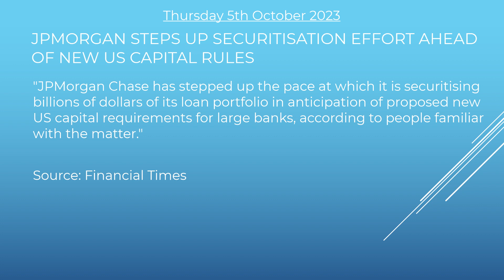The Skadi Sammendrag Thu 5 Oct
Welcome to Thursday's Skadi Sammendrag !

Headline 1: US TO INCENTIVISE COMPANIES TO REPORT MISDEEDS AT BUSINESSES THEY BUY

Headline 2: FED HAS YET TO FACE FINAL RECKONING TWO YEARS AFTER TRADING SCANDAL

Headline 3: OFCOM CALLS FOR UK ANTITRUST PROBE INTO MICROSOFT AND AMAZON’S CLOUD DOMINANCE

Headline 4: JPMORGAN STEPS UP SECURITISATION EFFORT AHEAD OF NEW US CAPITAL RULES

Headline 5: HKPF AND SFC ESTABLISH JOINT WORKING GROUP ON VATPS